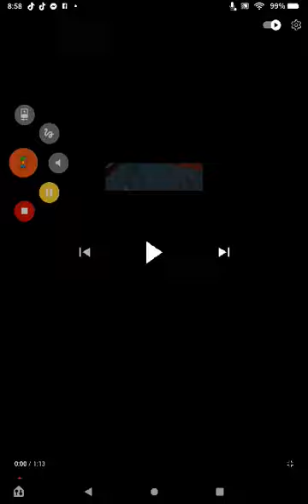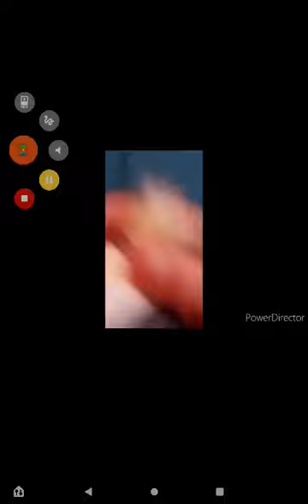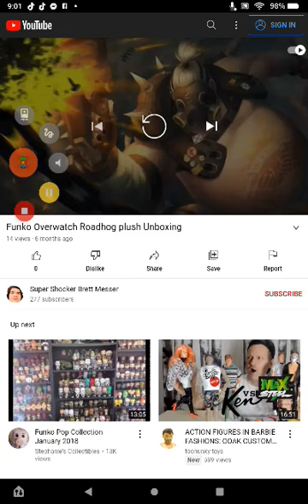Funko Super Cutie Overwatch Roadhog Plush Unboxing Reaction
Yes I Have To React To This Unboxing